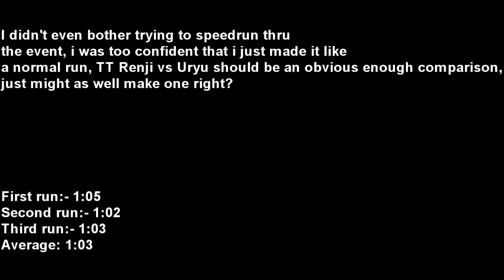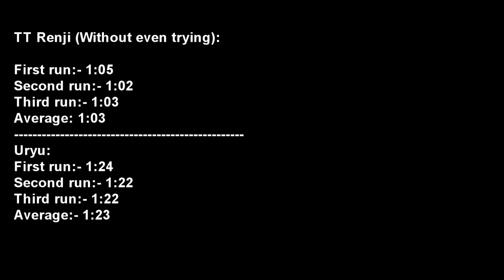Bond Uryu VS TT Renji [Bleach Brave Souls]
So in conclusion, TT Renji clears about 33% faster than Uryu with ease. Also forgot the double killers TT Renji has makes him even more of a beast than he already is, the most underrated unit in the game, unfortunately.